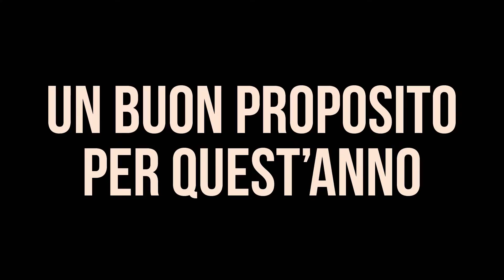Video Intervista Quadrupla! - Continual Drift